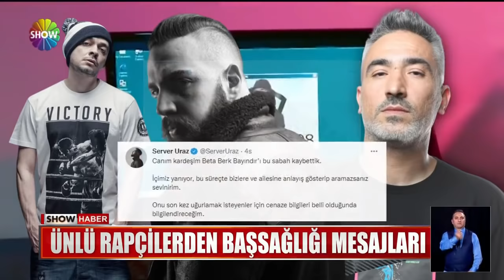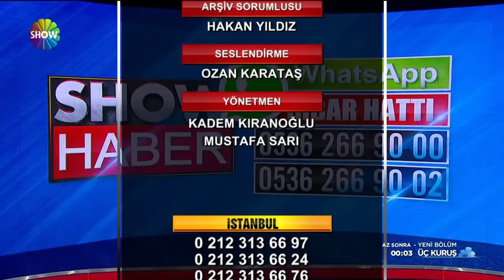Show Ana Haber 25 Nisan 2022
00:00 Jenerik
00:17 Bayram tatili 9 güne çıkacak mı?
01:44 Yuvarlak masada üçüncü buluşma
03:15 Siyasette ''elektrik'' polemiği!
04:53 Pakistanlı çete Nepalli turistleri kaçırdı
07:01 Rusya'da çifte patlama yaşandı!
10:25 Osman Kavala'ya ağırlaştırılmış müebbet
11:23 Hırsızlar 4, dede tek!
13:38 Ünlü rapçi hayatını kaybetti
15:49 Marketi afiyetle soydular!
17:45 Lüks villaya gece yarısı kurşunu!
19:20 ''Baba yorgun çetesi'' boş durmadı!
21:29 Eğitim uçağı sokağa düştü
23:46 Yer verme yüzünden tartıştılar
25:26 Örümcek adam gibi tırmanıp soydu!
26:48 Kaşla göz arasında 50 bin Euro'luk hırsızlık
27:58 Otobüs 15 aracı biçti!
29:38 'Dublör' dolandırıcı suçüstü yakalandı
31:27 Selamını alan olmayınca hırsızlık yaptı
33:01 Mucize içinde mucize
35:24 Kapı kilitliydi, zile bastı açan olmadı